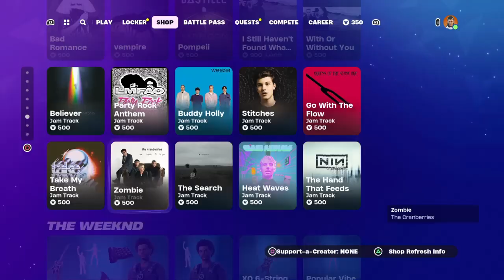Feb 1 2024 item shop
sorry about the no item shop yesterday my thing was updating